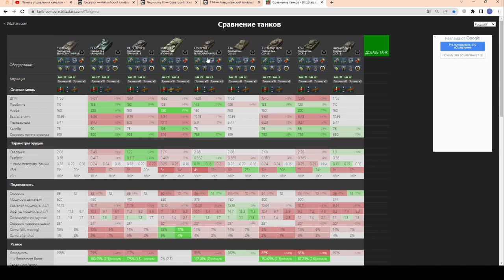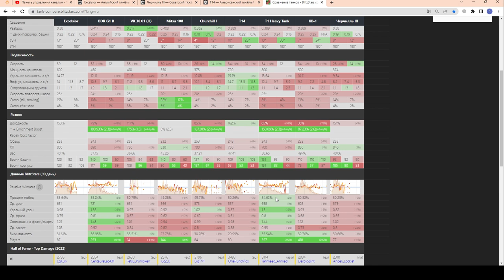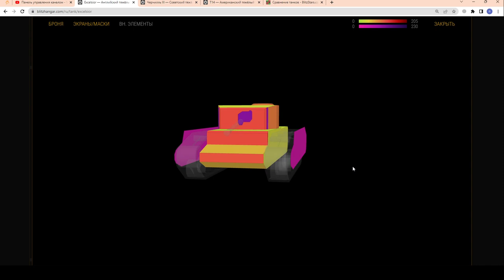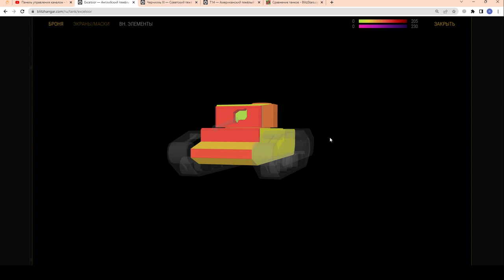Excelsior - ЧЕСТНЫЙ ОБЗОР! АФИГЕННЫЙ на своём уровне, за 1500 золота в wot Blitz 2023 | WOT-GSN